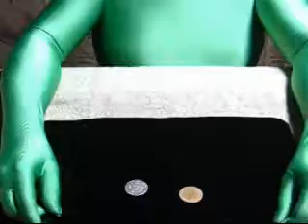magic in zentai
fast paced coin magic